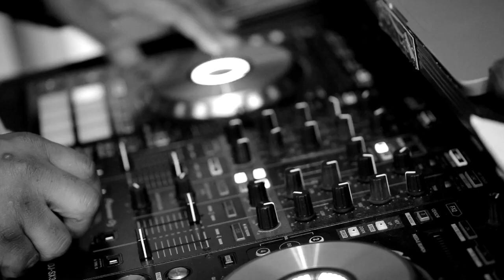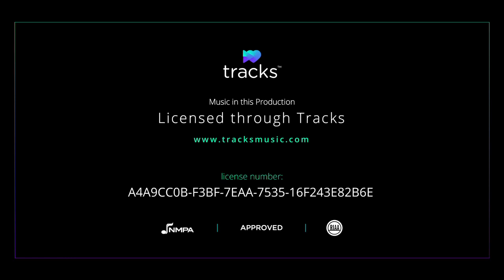The Wedding of Amanda and Brian - produced by Kaan Tulgar Productions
Kaan Tulgar Productions
It's A Beautiful Day by Michael Buble has been licensed through
License#  A4A9CC0B-F3BF-7EAA-7535-16F243E82B6E